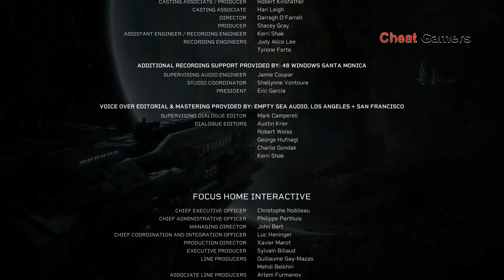Aliens : Fireteam Elite + Trainer/ All Subtitles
Aliens: Fireteam Elite
Release : 24 Agustus 2021
The Developer / Pengembang :  Cold Iron Studios, LLC, Cold Iron Studios
Publisher/ Penerbit : Cold Iron Studios, LLC, Cold Iron Studios, Focus Home Interactive
Genre : Adventure Games, Third-Person Shooters, Role playing
Platform : Xbox One, PlayStation 4, PlayStation 5, Xbox Seri X dan Seri S, Microsoft Windows